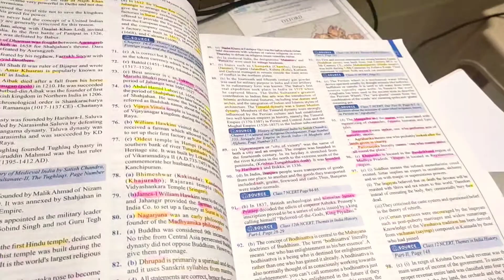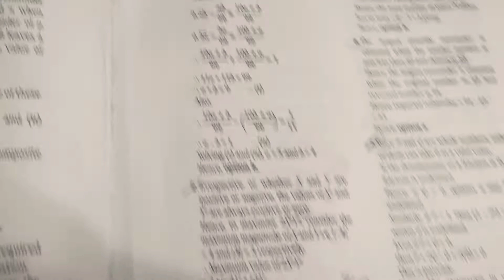135 days left ll UPSC PRELIMS EXAM II